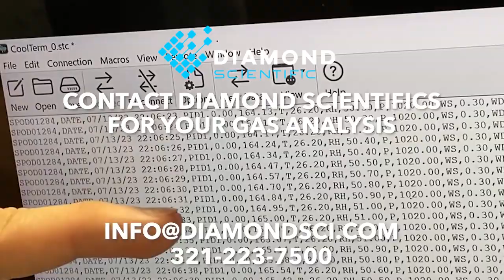Recyclist Podcast 11-15-2024: Comments are Open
In this episode:
 - EPA Seeks Public Comment on 2025 Landfill Regulations
 - Novilla RNG Booming With Several New Projects
 - UK Study Supports Bourbon Stillage as Renewable Energy
 - And More